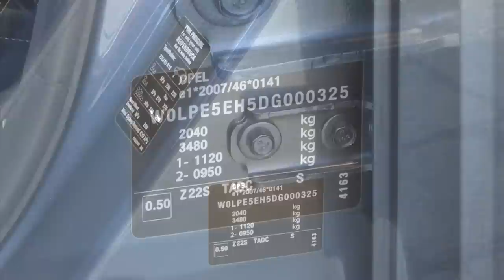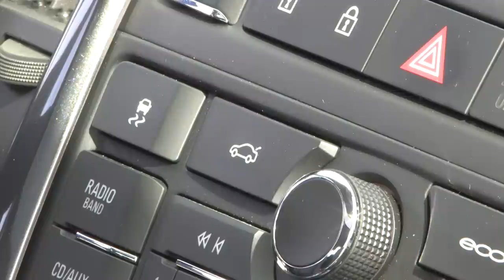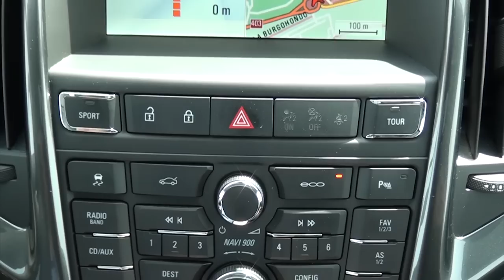Opel Astra Sedán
Opel Astra Sedán. Así se denomina al cuarto tipo de carrocería que el Astra dispone desde septiembre de 2012. Respecto al modelo de cinco puertas que apareció en 2009, esta variante cambia desde el pilar B hacia atrás, eliminando el portón trasero y habilitando un mayor voladizo en la parte trasera. Si se equipa a los dos modelos con la misma mecánica y los mismos componentes opcionales, el precio será el mismo; en consecuencia, se consigue un vehículo con las mismas prestaciones y tecnología, pero con mayores dimensiones.

Existen leves cambios en las formas y dimensiones de esta carrocería respecto a la versión de cinco puertas. La batalla se mantiene, pero mide 14 centímetros más gracias al voladizo de mayores dimensiones de la parte trasera. Esto le otorga un mayor maletero respecto a la versión hatchback, pasando de 370 a 460 litros.

En cuanto a la mecánica, se ha recortado la variedad de motores, comercializándose sólo dos versiones de gasolina (1.6 de 115 CV y 1.4 Turbo de 140 CV) y dos diésel (1.7 CDTI de 110 y 130 CV). Todos llevan una caja de cambios manual de 6 velocidades, y únicamente puede elegirse una automática en la versión de gasolina más potente. Además, podemos optar por la tecnología "Start&Stop". Pero sólo está disponible para las versiones equipadas con motor diésel.